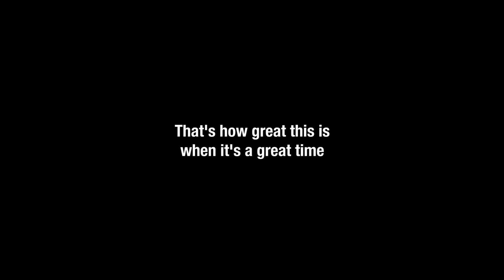Adult Swim Bump (October 18, 2024) #4